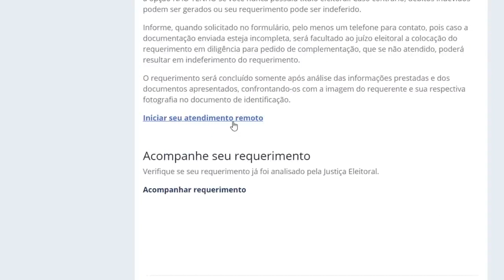COMO TRANSFERIR O TÍTULO DE ELEITOR PELA INTERNET?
Você mudou de cidade e ainda não transferiu o título de eleitor para podr votar na nova cidade ou até de outro país.
O TSE mostra o passo a passo para realizar isso de forma simples e online.

Não perca a programação ao vivo de segunda a sexta, das 9h às 19h.